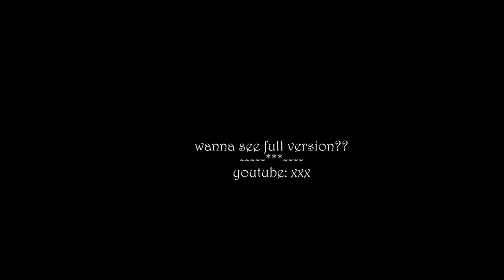Dang long thanh nien - 6pm after work production